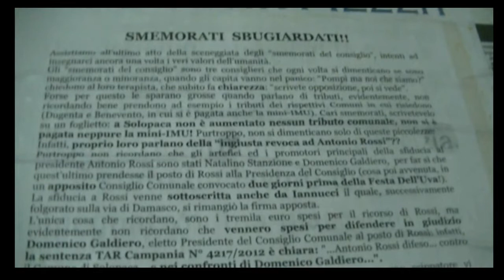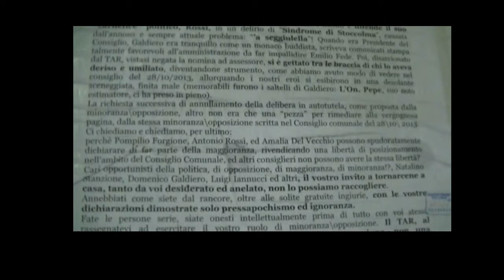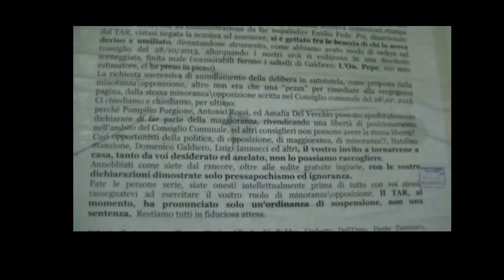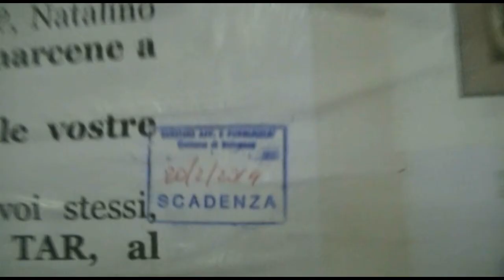12 feb 2014 Solopaca, "SMEMORATI SBUGIARDATI!!" - manifesto delle forze politiche di maggioranza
Manifesto del Sindaco di Solopaca,
del vicesindaco e degli assessori, intitolato "SMEMORATI SBUGIARDATI!!" contro la minoranza.
- scadenza affissione 20 feb. 2014 -

TITOLO: SMEMORATI SBUGIARDATI!!

CORPO:
Assistiamo all'ultimo atto della
sceneggiata degli "smemorati del
Consiglio", intenti ancora una volta
ad insegnarci i valori dell'umanità.
Gli "smemorati del Consiglio" sono
tre consiglieri che ogni volta si
dimenticano se sono maggioranza o
minoranza, quando gli capita vanno
nel panico:

"Pompì ma noi che siamo ?"

chiedono al loro terapista,
che subito fa chiarezza:

"scrivete opposizione, poi si vede".

Forse per questo le sparano grosse
quando parlano di tributi,
evidentemente non ricordando bene
prendono ad esempio i tributi dei
rispettivi Comuni in cui risiedono
(Dugenta e Benevento, in cui si è
pagata anche la mini-IMU).

Cari smemorati scrivetele su un
foglietto:

«a Solopaca non è aumentato
nessun tributo comunale,
non si è pagata neppure la mini-IMU!»

Purtroppo, non si dimenticano solo
di queste piccolezze. Infatti
proprio loro parlano della "ingiusta
revoca di Antonio Rossi" ??
purtroppo non ricordano che gli
artefici ed i promotori principali
della sfiducia al Presidente Antonio
Rossi sono stati Natalino Stanzione
e Domenico Galdiero, per far sì che
quest'ultimo prendesse il posto di
Rossi alla Presidenza del Consiglio
(cosa poi avvenuta in un apposito
Consiglio comunale due giorni prima
della Festa dell'Uva!).

La fiducia di Rossi venne
sottoscritta anche da Iannucci il
quale, successivamente folgorato
sulla via di Damasco, si rimangiò la
forma apposta.

L'unica cosa che ricordano sono i
tremila euro spesi per il ricorso di
Rossi, ma evidentemente non
ricordano che vennero spesi per
difendere in giudizio Domenico
Galdiero, eletto Presidente del
Consiglio comunale al posto di
Rossi.

Infatti la sentenza TAR
Campania n. 4217/2012 è chiara:

"...Antonio Rossi difeso... contro
il Comune di Solopaca... e nei
confronti di Domenico Galdiero...".

Galdiero che dice ad altri di stare
attenti al TAR: è come se uno
scippatore vi raccomandasse di
tenere ben stretta la borsa!).

A meno di un clamoroso caso di
omonimia, il cons. Domenico Galdiero
che ha fatto quella figuraccia un
anno è mezzo fa, è lo stesso che
oggi lancia i moniti e difende il
suo "carnefice" politico, Rossi,
in un
"delirio da Sindrome di Stoccolma",
causata dall'annoso e sempre
attuale problema: "a seggiulella"!.

Quando era Presidente del
Consiglio Galdiero era
tranquillo come un monaco buddista,
scriveva comunicati stampa talmente
favorevoli all'amministrazione da
far impallidire Emilio Fede.

Poi, disarcionato dal TAR,
vistasi negata la nomina ad
assessore, si è gettato tra
le braccia di chi lo aveva
deriso ed umiliato, diventandone
strumento, come abbiamo avuto modo
di vedere nel Consifglio del
28/10/2013, allorquando i nostri
eroi si esibirono in una desolante
sceneggiata finale (memorabili
furono i saltelli di Galdiero:
L'on. Pepe, suo noto estimatore,
ci ha preso in pieno.

La richiesta successiva di
annullamento della delibera in
autotutela, come proposto dalla
maggioranza/opposizione, altro non
era che una "pezza" per rimediare
alla vergognosa pagina, della stessa
minoranza\opposizione scritta nel
Consiglio comunale del 28/10/2013.

CI CHIEDIAMO E CHIEDIAMO PER ULTIMO:
Perché Pompilio Forgione, Antonio
Rossi ed Amalia Del Vecchio possono
spudoratamente dichiarare di far
parte della maggioranza,
rivendicando una libertà di
posizionamento nell'ambito del
Consiglio comunale, ed altri
Consiglieri non possono avere la
stessa libertà ?

Cari opportunisti della politica, di
opposizione, di maggioranza, di
minoranza!? Natalino Stanzione,
Domenico Galdiero, Luigi Iannucci ed
altri, il vostro invito a tornarcene
a casa, tanto da voi desiderato ed
anelato, non lo possiamo raccogliere.
AQnnebbiato come siete dal rancore,
oltre alle solite gratuite ingiurie,
con le vostre dichiarazioni
dimostrate solo pressapochismo ed
ignoranza.

Fate le persone serie, siate onesti
intellettualmente, prima di tutto
con voi stessi, rassegnatevi ad
esercitare il vostro ruolo di
minoranza\opposizione.

Il TAR, al momento ha pronunciato solo
un'ordinanza di sospensione, non una
sentenza. Restiamo tutti in
fiduciosa attesa.